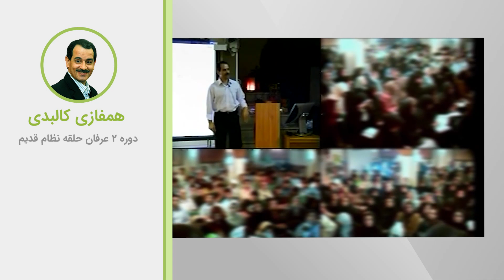همفازی کالبدی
ویدیوهای دروس موضوعی نظام قدیم عرفان کیهانی حلقه (آکادمی طاهری) از سری دروس ارائه شده در دهه هشتاد خورشیدی توسط محمدعلی طاهری می‌باشد. این ویدیو بخش کوتاهی از جلسه اول  دوره دو نسخه دو نظام قدیم عرفان کیهانی حلقه است. شما می‌توانید بقیه مباحث مطرح شده در این جلسه را در پلی لیست مربوطه دنبال بفرمایید.